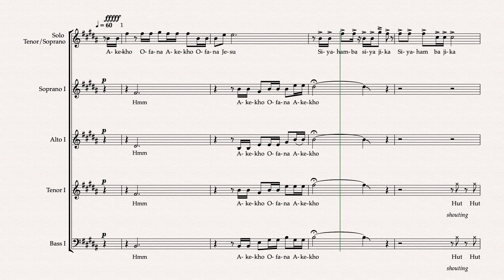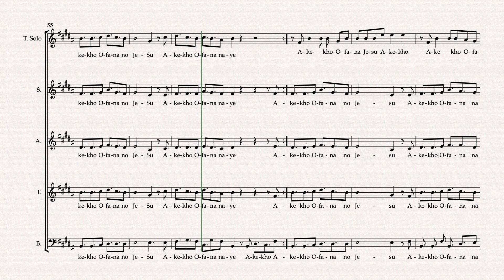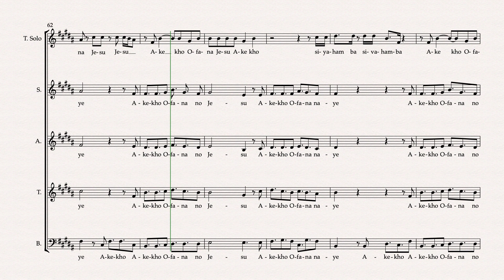Akekho Ofana No Jesu Solo & Choir 1 visible Video File